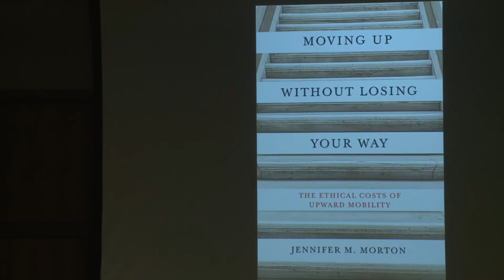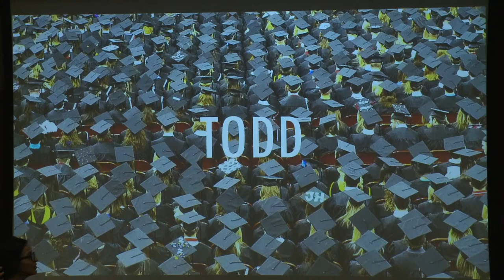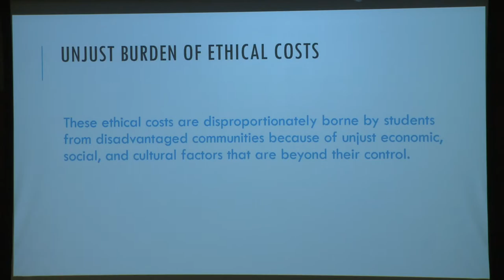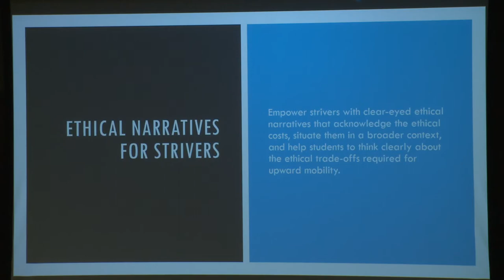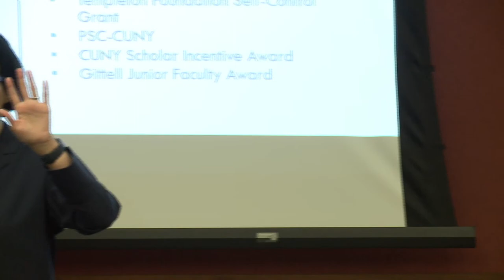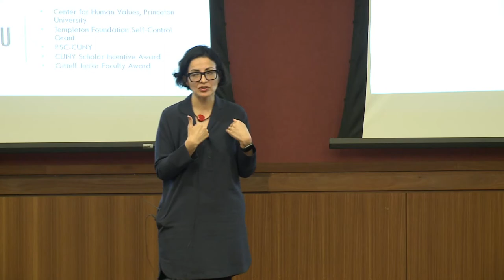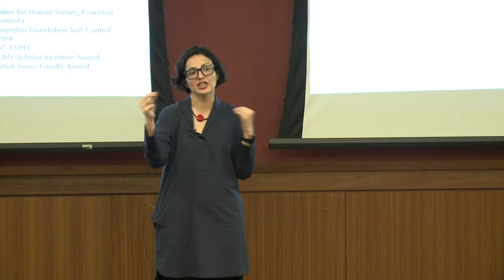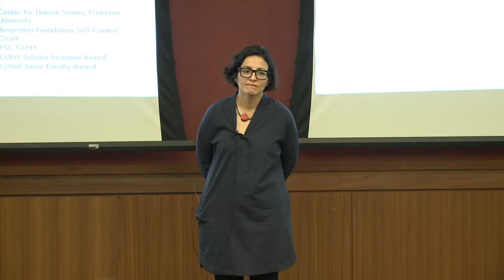2023 Grawemeyer Award in Education Presentation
Jennifer Morton, an associate professor of philosophy at the University of Pennsylvania, earned the prize for her ideas in “Moving Up without Losing Your Way: The Ethical Costs of Upward Mobility.” Princeton University Press published the book in 2019.